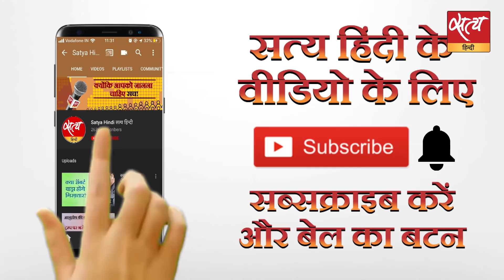झारखंड में क्यों हारी बीजेपी?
झारखंड से बीजेपी की विदाई हो गई है। झारखंड के चुनाव परिणाम का एक सीधा संदेश यह है कि अगर विपक्षी दल एकजुट होकर चुनाव लड़ते हैं तो बीजेपी को सत्ता से बेदख़ल किया जा सकता है। झारखंड की हार से बीजेपी के लिए दिल्ली और बिहार के विधानसभा चुनाव में भी मुश्किलें खड़ी हो सकती हैं।